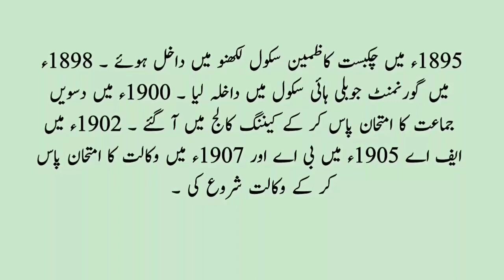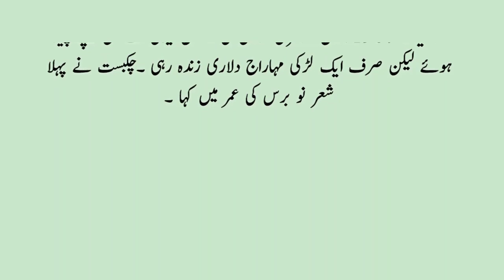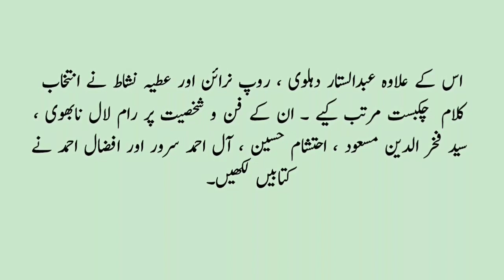biography of chakbast brij narayan| chakbast k halat zindgi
in this video I have described the biography of chakbast. the books of chakbast and poetry of chakbast.

I have discussed the points are:

1. Chakbast ki shayari
2. Chakbast
Chakbast ramayan
4. Chakbast lakhnavi
5. Chakbast k halat zindgi
6. Chakbast ki halat zindgi
7. Chakbast lakhnavi class 10
8. Chakbast class 10 Urdu
9. Chakbast ka pura nam kia hai
10. Chakbast ki nazam nigari
11. Chakbast biography
12. Biography of chakbast
13. How chakbast died
14. When chakbast born
15. Chakbast poetry

urdu adab ki tareekh | urdu kibbutz best book | urdu ki kahani | story of urdu | best book of urdu literature | urdu ka aghaza | urdu ki ibtada | dr jameel jalbi | dr jameel jalbi ki behtreen kitab | best book on urdu literature | history of all poets | history of ghazal | history of asnaf ea sukhan | history of nazam | biography mirza ghalib | biography of momin khan momin | biography of meer taqi meer | biography of mirza rafi soda | biography of Qalandar bakhsh Jurat | biography of insha ullah khan insha | biography of ghulam hamdani mushafi | biography of imam bakhsh nasikh | biography of haider ali aatish | biography ibrahim zoaq | biography of daagh dehlvi | biography of dr allam iqbal | biography of hasrat mohani | biography of majeed amjad | biography altaf hussain haali | biography of muhammad hussain azad | biography of shibli nomani | biography of nazeer akbar abadi | biography of akbarabat allah abadi | biography of sir syed ahmed khan | biography faiz ahmed faiz | biography of nasir kazmi | biography of josh maleeh abadi | biography of ada Jafri | biography of Ehsan danish | biography of Ismail mirthi | biography of meer anees | biography of Mirza dabeer | biography of haider Ali atish | biography of meer dard | biography ameer khusro | biography of wali Daccani | biography of siraj orang abadi | biography of aarzu | biography Shah Mubarak Aabru | biography of Haatim | biography of mazmoon | biography of Ali sardar jafri | biography of Nazam Taba Tabai | biography of nooh Narvi | biography of kaleem ul deen Ahmed | biography anwar sadeed | biography of dr syed abdullah | biography of ibadat barelvi | biography of hassan askri | biography of niaz fateh pori | biography of bano qudsiya | biography of ishfaq Ahmed | biography of mantu | biography of khadija mastoor | biography of altaf Fatima | biography Razia faseeh Ahmed | biography of imtiaz Ali taaj | biography of hijab imtiaz Ali | biography of munshi sajjad Hussain | biography agha hashar kashmiri | biography of naseem hijazi | biography of Abdul Hakeem sharar | biography of saleem Ahmed | biography of parveen shakir | biography ismat chughtai | Biography of john Elia | biography of Ahmed Faraz | biography of Ahmed Nadeem qasmi | biography yaas yagana changezi | biography of hafeez jalandhari | biography of mushtaq yosafi biography of ibn e insha | shafeeq ul rehman | biography kernel Muhammad khan | biography of Patras bukhari

پیارے دوستو:
ہم اردو ادب کے طلباء و طالبات کی آسانی کے لیے ” ادبِ اردو“ پر ویڈیوز بنانے جا رہے ہیں

 اس سے آپ کے مطالعے میں آسانی ہوگی اور بہت نایاب کتابیں نظر سے گزریں گی جو ہر کسی کی دسترس میں نہیں ہوتی

 اس لیے ہم آپ لوگوں کی آسانی اور اپنے نالج میں اضافے کےلیے سلسلہ وار ویڈیو میں پیش کرنے جارہے ہیں۔

ہماری حوصلہ افضائی کے لیے ہمارے چینل کو سبسکرائیب کر لیں اور اس ویڈیو کو دوسرے دوستوں سے شیئر کریں تاکہ ان کے علم بھی اضافہ ہو سکے۔
شکریہ